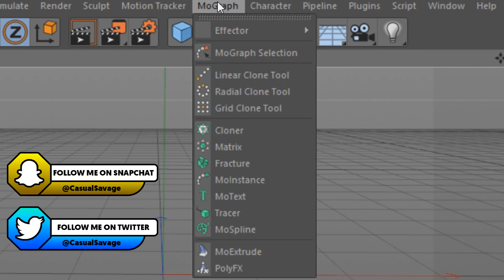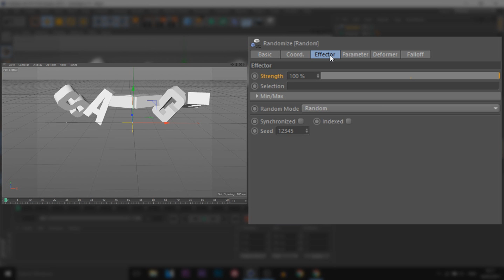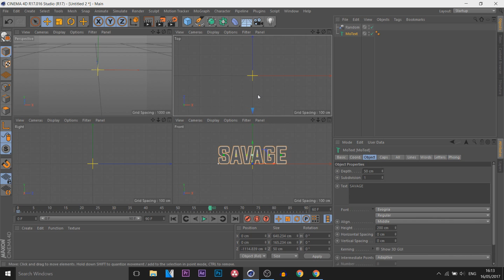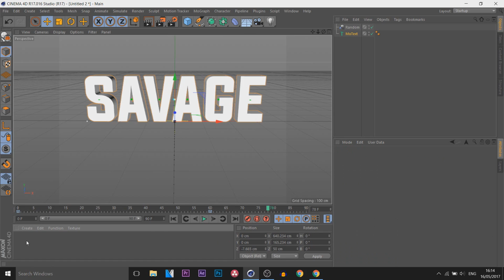How To: Animate Text in Cinema 4D